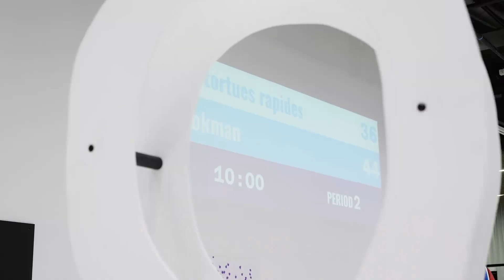Tripple Dribble de l'artiste Julia Borderie - Match au Pavillon blanc !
Retrouvez ici l'intégralité du match Tripple Dribble du 19 janvier 2024 dans le cadre de l'exposition "Jeu, fête et match !" de l'artiste Julia Borderie.
Venez vous aussi vous essayer au Tripple Dribble jusqu'au 27 avril !
Un grand merci à Eric Michel, directeur sportif de l'USC Basket, aux joueuses et aux joueurs, au staff ainsi qu'à Jacques Breda, commentateur sportif de haute volée !